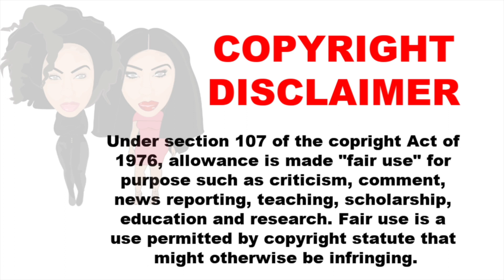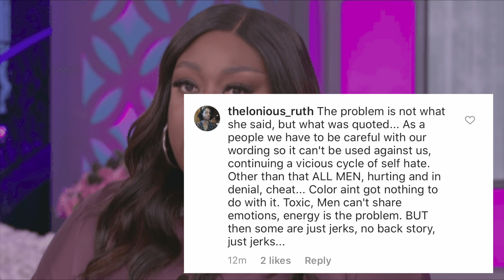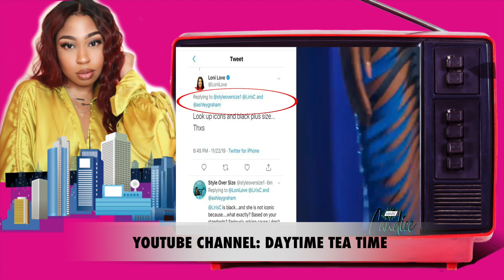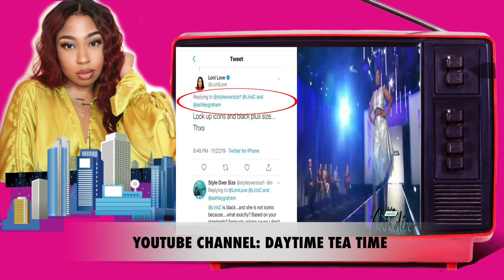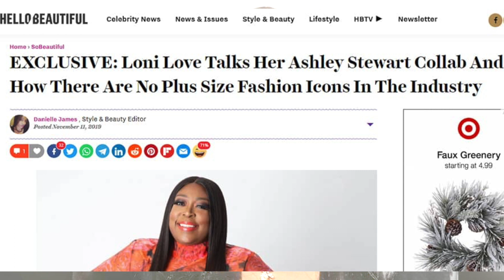IS LONI LOVE SHOWING SIGNS OF SELF HATE? CHARLAMAGNE RESPONSE + FLASH BACK ON THE LIRIS CROSSE DRAMA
Hey boos! In today's video I talk about Loni Love making the recent statement "A lot of black men don't know how to have faithful relationships". Loni received a ton of black lash on twitter for showing signs of self hate. I also flashback to the drama incident with Liris Crosse on twitter behind a plus size community disagreement.

💗Intro Video to Divine Feminine Energy Series!

Frequently Asked Questions:
 "WEIGHT LOSS JOURNEY"
Height: 5'10
VSG Surgery Date: Feb. 2014
HW: 358
CW: 215
GW: sexy nake NO! I do not waist train
 "PERSONAL INFO"
 Age: 27
Hometown: Kansas City, MO
 "Video Details"
 Editing Software: Final Cut Pro X